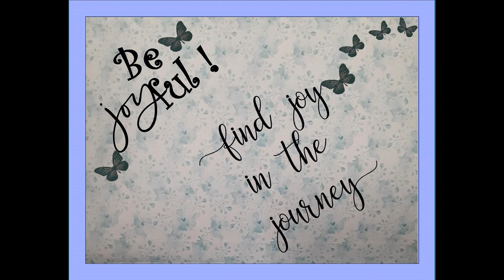Morning Joy Blogs with Cynthia 2/2/22 "All I Need"